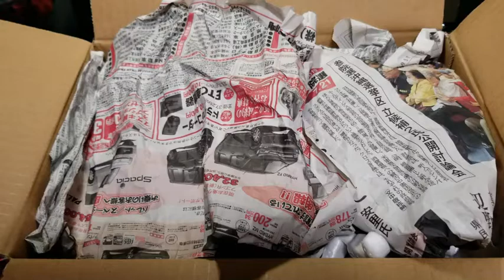コウモリラン交雑種 P. × kitshakoodiense Ploy-Ratana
パソコン

Amazon：Prime Student

パナソニックミラーレス一眼